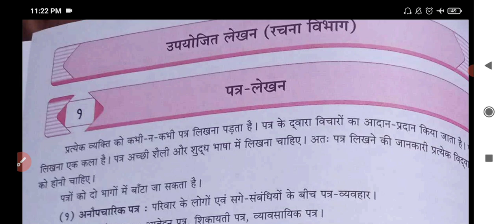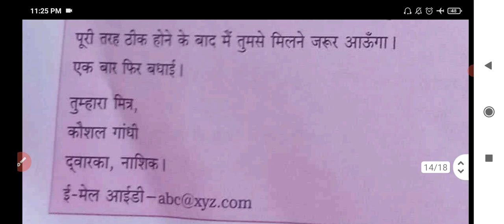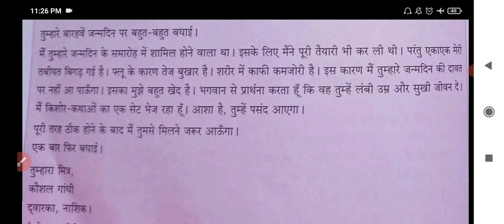Std. 8 Hindi पत्रलेखन anopcharik Patra मित्र के जन्मदिन पर उसे बधाई देते हुए पत्र लिखिए